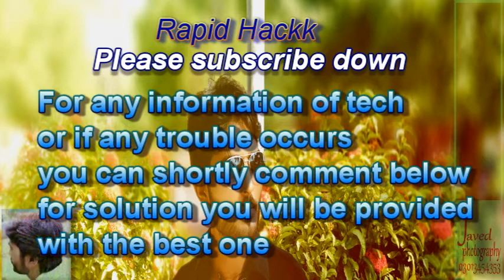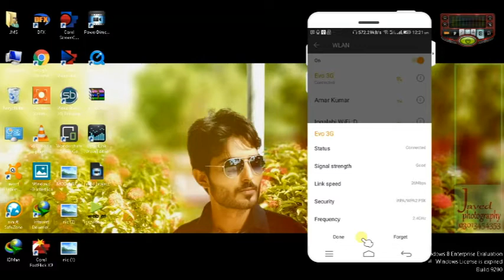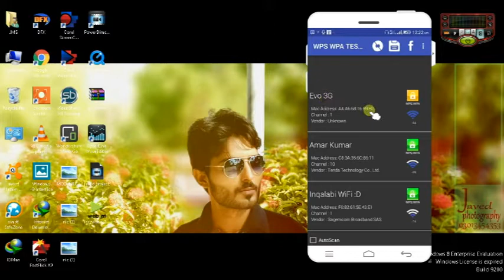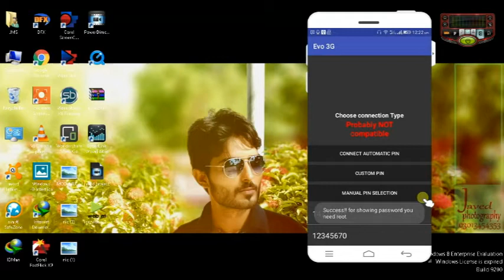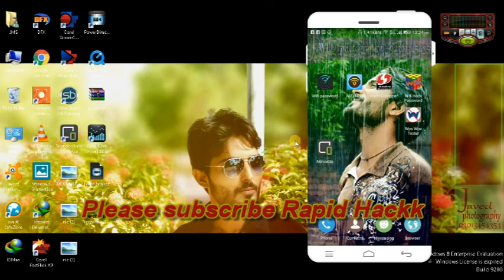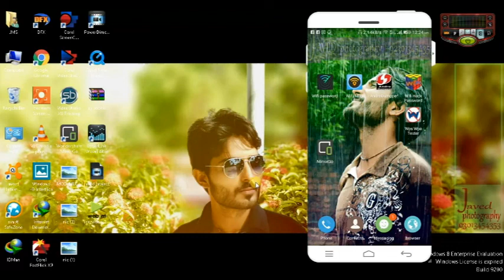how to easily hack any nearby wifi wps connection on android or laptop Without Root